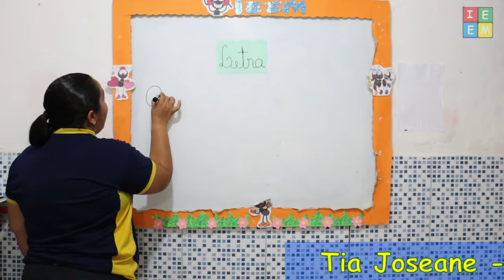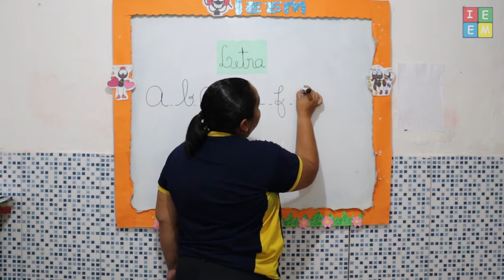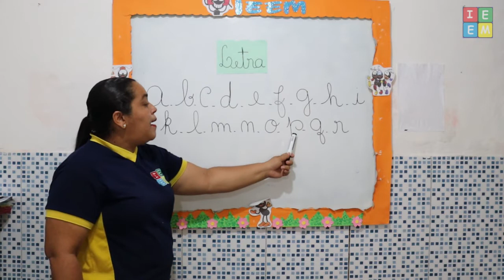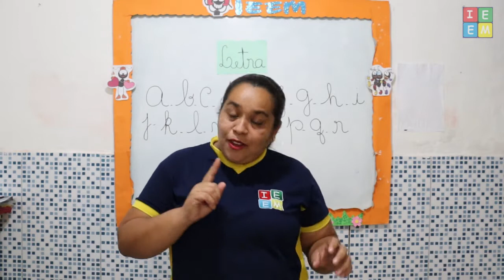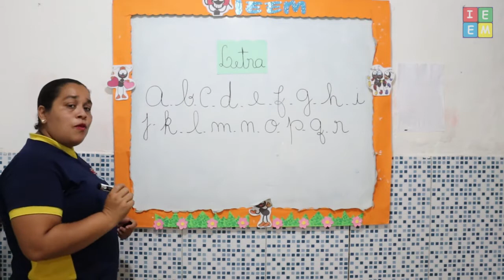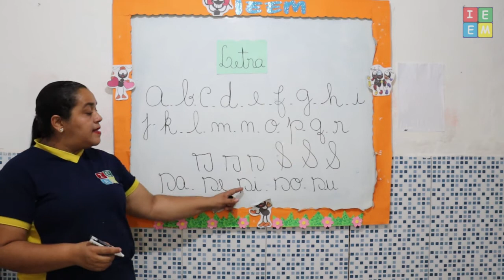PRÉ ESCOLAR LINGUAGEM A LETRA S AULA 05112021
PRÉ ESCOLAR LINGUAGEM A LETRA S AULA 05112021 ///  Aula sobre a Letra S, sua escrita e pronuncia, sua família silábica e sua importância na formação de palavras;